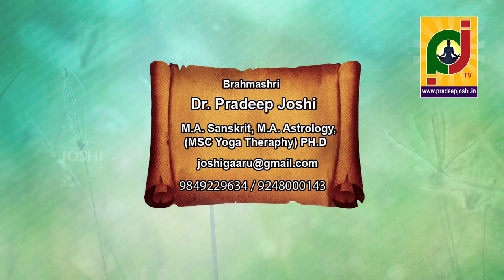what should not eat in karthika masam by joshi in telugu